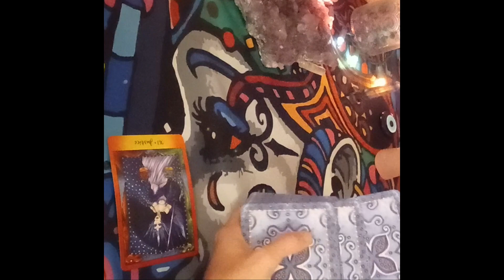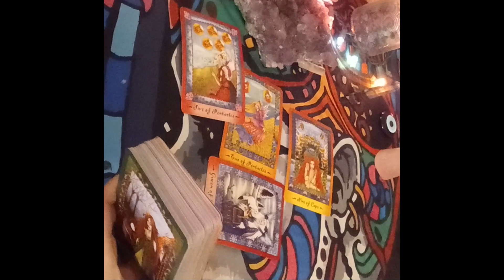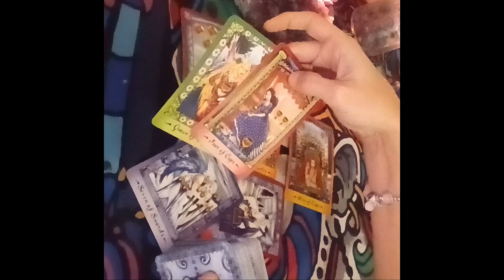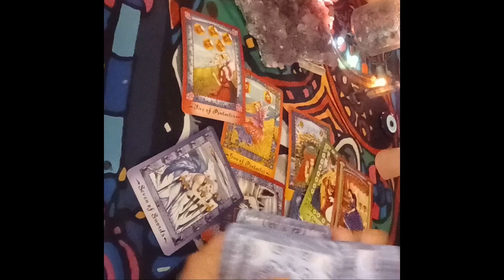Gemini Today🫤 Yikes Watch Out For This Situation...December 30, 2023 Gemini Love Tarot🔮